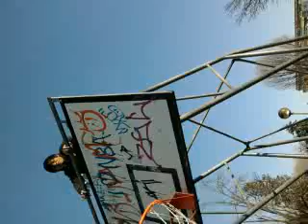Monkey JinKO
GUARDATE JINKO CHE FA LA SCIMMIA SUL CANESTRO DEL SUO QUARTIERE